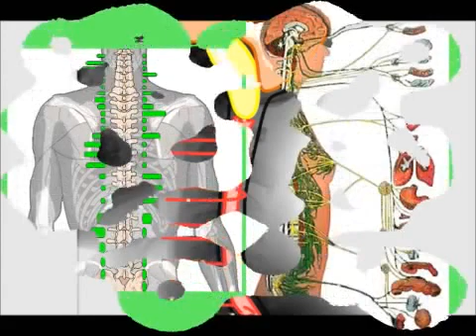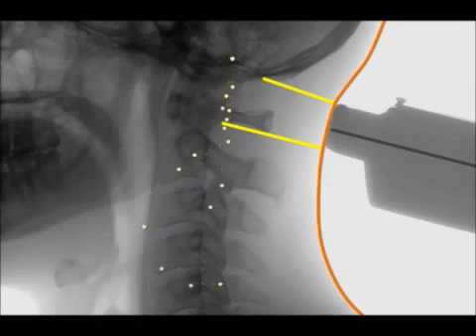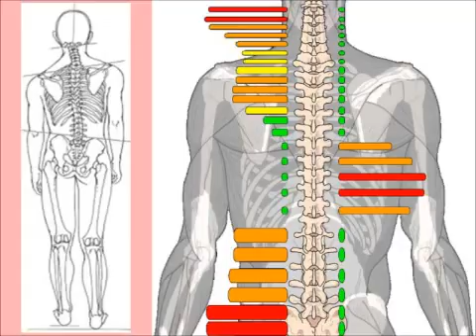Explanation of Our Thermography Scanner at Helensvale Chiropractor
Thermography is an innovative medical technology that scans the body and determines the presence of unnecessary nerve activity. It is also non evasive. We use this technology at Helensvale Chiropractor.